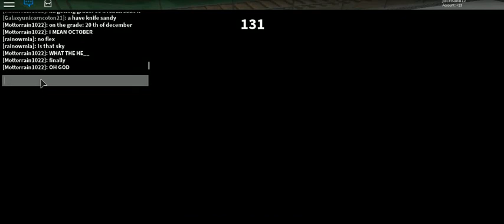roblox compilation 2 -18